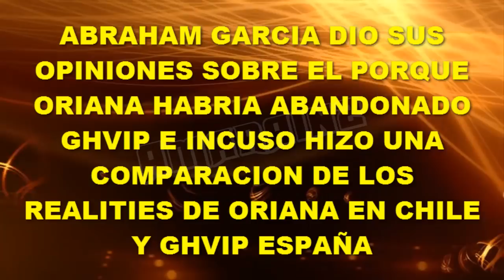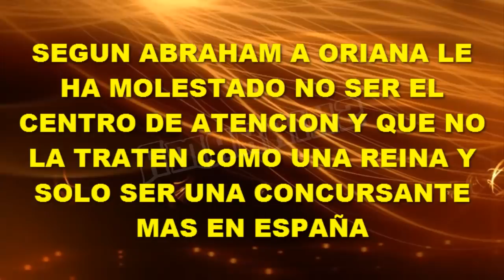ABRAHAM GARCIA: "ORIANA SE FUE PORQUE O LA TIENES EN PALMITAS O LLORA" COMO EN CHILE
Abraham García arremetió con todo contra Oriana contando que en Chile la trataban como una reina complaciendo todos sus caprichos y que en España ya no era el centro de atención sino que era tan soolo una concursante más como todos.